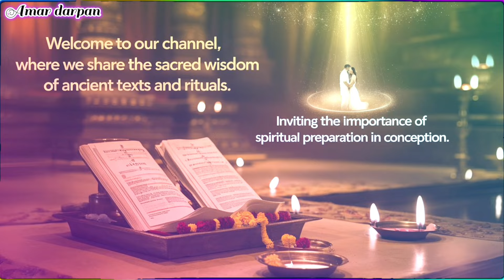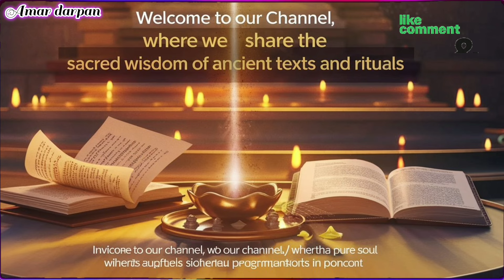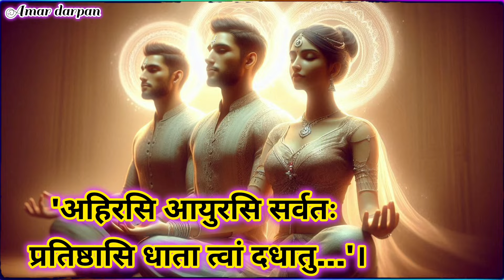कब न करें संभोग क्रिया | गर्भधारण सर्वोत्तम समय कौनसा | क्या है संभोग सनातन नियम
Youtube Video Description:
"क्या आप जानना चाहते हैं कि सनातन धर्म के अनुसार किन समयों में संभोग वर्जित है और गर्भधारण के लिए सर्वोत्तम समय कौन-सा है? इस वीडियो में हम संसारिक कार्यों और संभोग से जुड़े उन प्राचीन नियमों पर चर्चा कर रहे हैं जो गृहस्थ जीवन को संतुलित और सफल बनाने में सहायक माने जाते हैं। जानिए कब करना चाहिए संयम और किन दिनों में संभोग करना अशुभ माना गया है, साथ ही गर्भाधान के शुभ मुहूर्त और महत्वपूर्ण नियमों की जानकारी जो आपके जीवन को सुखमय बना सकते हैं।

यह वीडियो खासकर उन सभी के लिए है जो गृहस्थ जीवन और सनातन धर्म के रहस्यों में रुचि रखते हैं। इस ज्ञान से आप जीवन में समृद्धि और शांति प्राप्त कर सकते हैं।

देखें और समझें इस अद्भुत रहस्य को!"

Searches Keywords:
कब न करें संभोग क्रिया
गर्भधारण का सर्वोत्तम समय
गर्भाधान के लिए शुभ मुहूर्त
संभोग के धार्मिक नियम
गृहस्थ जीवन में संयम के नियम
सनातन धर्म के संभोग नियम
संसारिक व्यवहार का सही समय
गर्भधारण के लिए सही समय कौन सा है
गर्भधारण के गुप्त नियम
गृहस्थ जीवन के सनातन नियम
गर्भधारण और धार्मिक नियम
संयम का महत्व सनातन धर्म में
गर्भधारण के समय की विशेषता
शुभ मुहूर्त और गर्भाधान
गृहस्थ जीवन में संयम के फायदे
संभोग का सही समय
गर्भधारण के धार्मिक नियम
सनातन धर्म में संभोग के नियम
शुभ मुहूर्त गर्भधारण के लिए
गृहस्थ जीवन और धर्म के नियम
संभोग और संयम के शास्त्रीय नियम
विवाहित जीवन में संयम के लाभ
गर्भाधान के लिए धार्मिक परामर्श
गृहस्थ जीवन के शास्त्रीय सिद्धांत
गर्भधारण के समय के नियम
विवाहित जीवन में धर्म का पालन
संभोग के पवित्र नियम
धार्मिक दृष्टिकोण से संभोग कब करें
संयम और धार्मिक जीवन
गर्भधारण के लिए सर्वोत्तम समय कौनसा
गृहस्थ जीवन में संभोग के नियम
संभोग और धर्म के शास्त्र
संभोग कब नहीं करना चाहिए
गर्भधारण के शुभ दिन
संयम और विवाहित जीवन का महत्व
संभोग क्रिया के शास्त्रीय नियम
सनातन धर्म में गर्भधारण के नियम
गर्भधारण के लिए शास्त्रीय उपाय
संभोग और धार्मिक अनुशासन
विवाहित जीवन और संयम के नियम
गर्भधारण के लिए कौन सा दिन शुभ है
धार्मिक जीवन में संयम का महत्व
सनातन धर्म के गर्भधारण के नियम
गृहस्थ धर्म और संभोग की मर्यादा
संयम और गर्भधारण के सनातन नियम
गर्भाधान के समय का शास्त्रीय ज्ञान
संभोग के वर्जित समय और नियम
धर्म अनुसार गर्भधारण का सही समय
शास्त्रों में गर्भधारण का महत्त्व
गृहस्थ जीवन में संयम के शास्त्र
धार्मिक शास्त्रों के अनुसार संभोग का समय
गर्भधारण के नियम और धार्मिक उपाय
सनातन परंपरा में गर्भधारण के नियम
संभोग के लिए शुभ मुहूर्त और वर्जनाएँ
गर्भधारण और धार्मिक उपाय
सनातन नियमों के अनुसार गृहस्थ जीवन
संभोग नियम
गर्भधारण समय
धार्मिक गर्भाधान
शुभ संभोग समय
संयम और धर्म
गृहस्थ संयम
संभोग मर्यादा
गर्भधारण शुभ मुहूर्त
संभोग वर्जित समय
गर्भधारण सनातन नियम
धर्म अनुसार संभोग
संभोग शास्त्रीय नियम
विवाहित संयम नियम
शुभ गर्भाधान दिन
धार्मिक गृहस्थ नियम
गर्भधारण शुभ तिथि
संभोग कब न करें
धर्म और संभोग
सनातन संभोग नियम
गर्भधारण के नियम
गृहस्थ संयम नियम
धर्म में गर्भधारण
संभोग के शुभ दिन
गर्भधारण के उपाय
धार्मिक गृहस्थ जीवन
गर्भधारण मुहूर्त
संभोग शास्त्र
संयम के नियम
धर्म और गर्भधारण
शुभ दिन गर्भधारण
संभोग का समय
धार्मिक संयम
गृहस्थ धर्म नियम
गर्भधारण का समय
विवाह और संयम
संभोग का धर्म
गर्भधारण तिथि
शास्त्र और गर्भधारण
गर्भधारण शुभ समय
धर्म अनुसार संयम
संभोग शुभ तिथि
विवाहित जीवन नियम
गर्भधारण और धर्म
संभोग व्रत समय
धार्मिक गृहस्थ जीवन
गर्भधारण दिन
संभोग नियम शास्त्र
गर्भधारण मर्यादा
शुभ समय संभोग
धर्म और गृहस्थ
आत्म-देखभाल और मानसिक स्वास्थ्य
मानसिक स्वास्थ्य टिप्स
स्वयं से प्रेम
भावनात्मक भलाई
रिश्तों में संवाद
रिश्ते को मजबूत बनाने के तरीके
जीवनसाथी को समझने के तरीके
महिलाओं की देखभाल के टिप्स
पुरुषों की सेहत के रहस्य
रिश्तों में सुधार के उपाय
माइंडफुलनेस और मेडिटेशन
रिश्तों के लिए ध्यान
आत्म-संयोजन अभ्यास
Sex education tips
Healthy relationships
Mental health and intimacy
Understanding relationships
Communication in marriage
Physical health and well-being
Self-care for couples
Emotional intimacy

संभोग क्रिया कब न करें
क्या संभोग का कोई नियम है
संभोग के सर्वोत्तम समय
कब करें संभोग क्रिया
गर्भधारण के लिए उचित समय
सनातन नियम क्या हैं संभोग के
संभोग के नियम
सर्वोत्तमधारण का समय
संभोग और गर्भधारण का समय
गर्भधारण की प्रक्रिया
संभोग के लाभ और हानि
सही समय पर संभोग
गर्भधारण के संकेत
संभोग के दौरान सावधानियाँ
प्रजनन स्वास्थ्य
गर्भधारण के लिए टिप्स
संभोग से जुड़ी भ्रांतियाँ
आयुर्वेद में संभोग
समर्पण और संभोग
संभोग क्रिया कब न करें और गर्भधारण का सर्वोत्तम समय क्या है
संभोग के नियम गर्भधारण का सही समय जानें
कब करें संभोग जानिए सनातन नियम और सर्वोत्तम समय
गर्भधारण के लिए सबसे उचित समय और संभोग के नियम
संभोग की सही जानकारी कब और कैसे करें